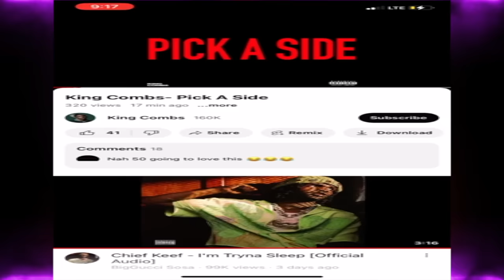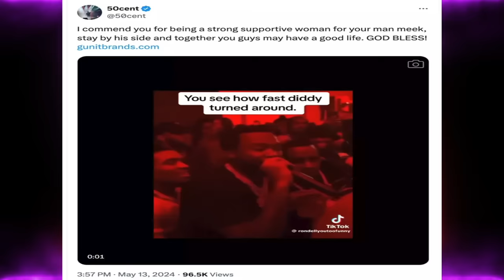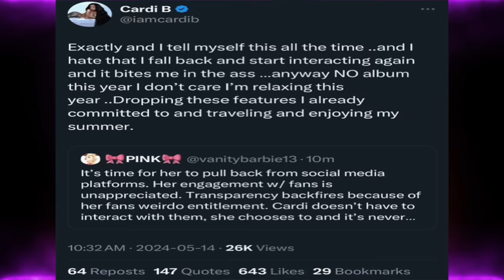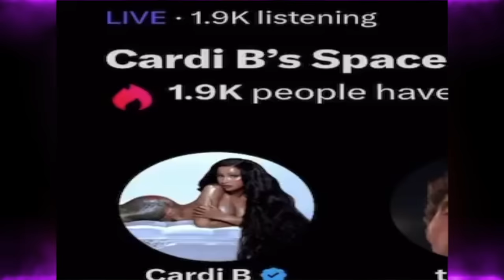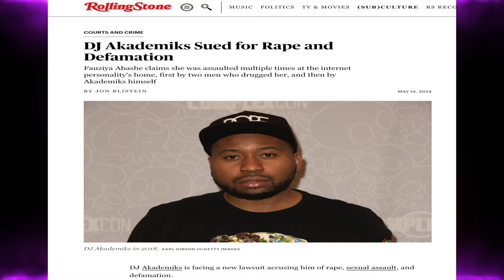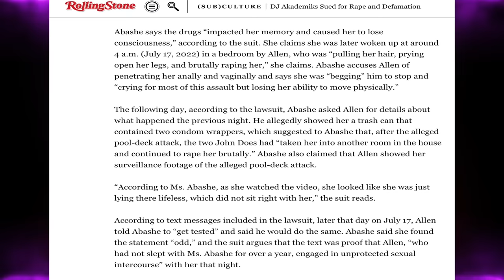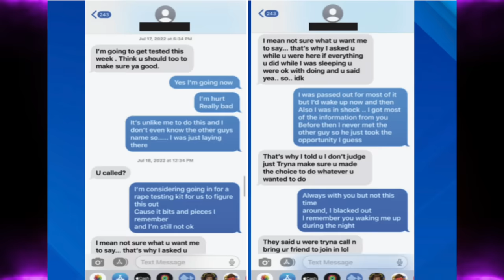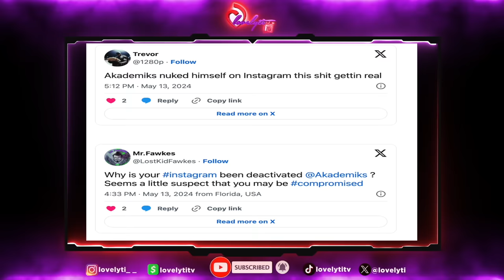Christian Combs VS 50cent~Cardi B says she won't drop another album+Dj AK Sued for R&Defamation